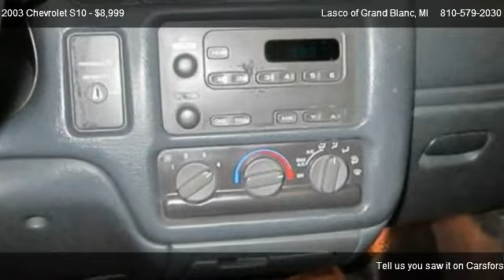2003 Chevrolet S10 BASE - for sale in Grand Blanc, MI 48439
5470 Ali Dr

Come test dirve this 2003 Chevrolet S10 BASE for sale in Grand Blanc, MI.

Don't worry about those winter storms, this S-10 is equip with anti-lock braking system! Enjoy the cold crisp air conditioning on those hot summer days! Just sit back in those comfortable bucket seats and enjoy the ride!

Air Conditioning,Power Steering,Clock,Tachometer,Cloth Upholstery,AM/FM Radio,Bucket Seats,Daytime Running Lights,Center Console,Illuminated Entry System,Dual Air Bags,Intermittent Wipers,Anti-Lock Braking System (ABS),Auto Headlight On/Off